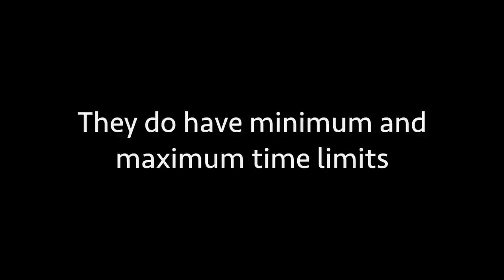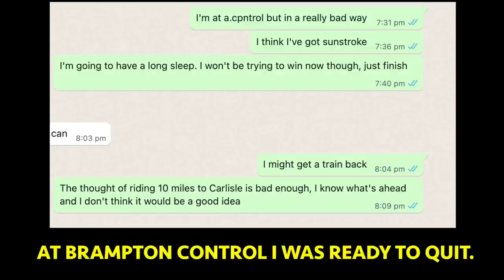London Edinburgh London 2022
London Edinburgh London is a World famous audax event.

Over 1500 kilometres, with 13,000 metres of climbing.
The 2022 edition had 2000 entries, with 50% travelling from overseas.

The event is something I have wanted to do for years, and had entered pre-COVID and the event had been postponed a year for that reason.

My personal aim was to push my body and see how I would react and cope over multiple days. I know my single-day endurance is good but I have not attempted a multi-day day event with limited sleep.

A truly incredible experience, although it was certainly a tough few days on the bike.

Chapters:
02:19 - Start
05:43 - 400km
07:00 - Day 2 (646km)
09:48 - 935km
12:38 - Humber Bridge (southbound)
14:53 - Finish